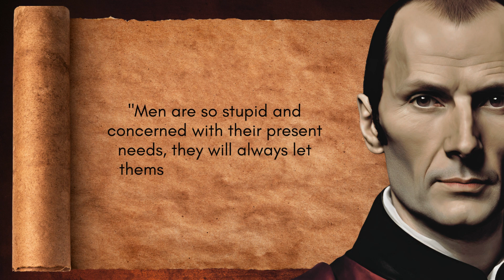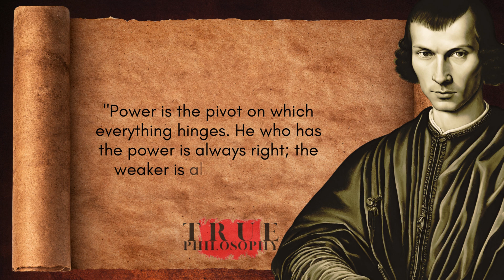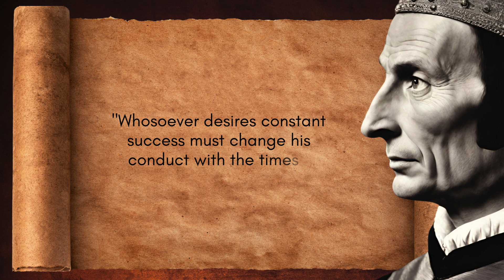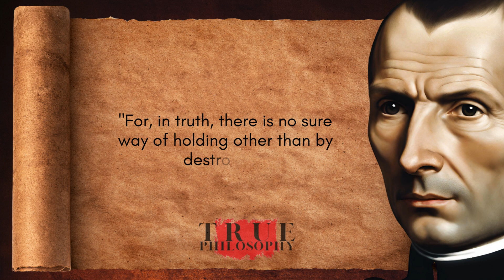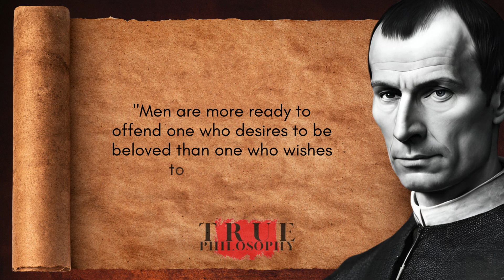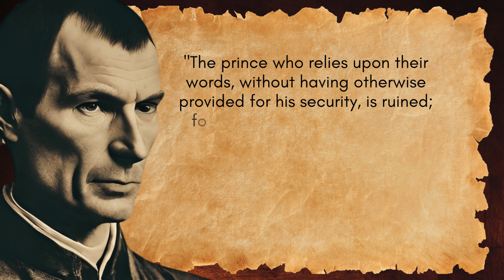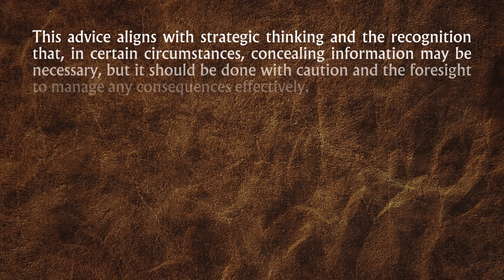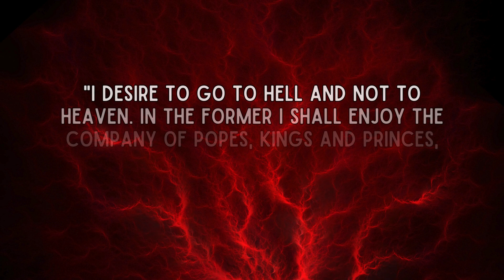Machiavelli | Teachings That Rocked The World Of Politics | Legendary Quotes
Another video about Niccolò Machiavelli available on our channel;

Step into the intriguing world of Niccolò Machiavelli with our latest YouTube video, where we've meticulously curated 128 of his most thought-provoking quotes. Machiavelli, a 16th-century Italian philosopher, diplomat, and political strategist, is notorious for his controversial teachings that delve into the darker aspects of power and politics.

Explore the mind of this enigmatic figure who has often been labeled as the advocate of ruthless pragmatism. As we navigate through his words, you'll witness the duality of Machiavelli's legacy. On one hand, he is hailed as a brilliant philosopher, offering profound insights into leadership and statecraft. On the other, his teachings have been condemned as a manual for cunning manipulation and unscrupulous behavior.

Unravel the paradox of Machiavelli's reputation, where he is both revered and reviled. Dive into the historical context that shaped his views and discover why his name has become synonymous with cunning political maneuvering. Join us on a journey through the complexities of Machiavelli's philosophy, where the line between virtuous leadership and cunning manipulation blurs, leaving us to ponder the timeless relevance of his words in today's world.